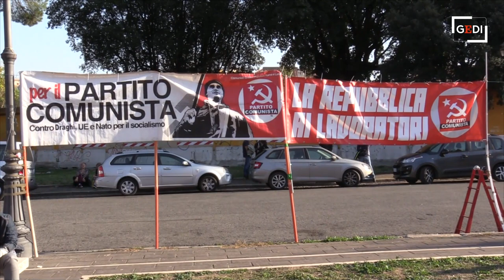G20, a Piazza San Giovanni torna il Partito Comunista ma sono solo 300 manifestanti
L'inno dell'Unione Sovietica, cori e slogan sopravvissuti al passare degli anni. Ma i partecipanti non sono stati, almeno numericamente, quelli di un tempo. Una delle due manifestazioni di Roma contro il G20 era organizzata dal Partito Comunista di Marco Rizzo a Piazza San Giovanni. Per protestare contro il premier Mario Draghi e il "governo delle banche". La partecipazione all'evento però non ha raccolto molte adesioni: in piazza c'erano circa 300 persone tra militanti e attivisti

a cura di Francesco Giovannetti